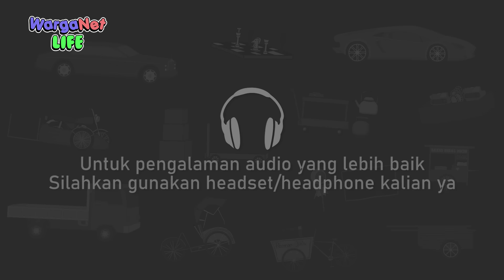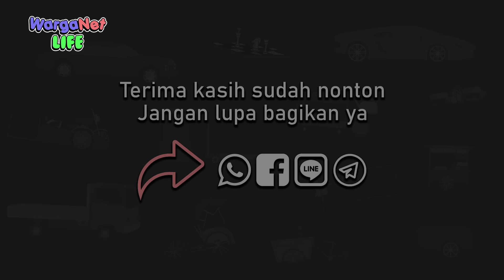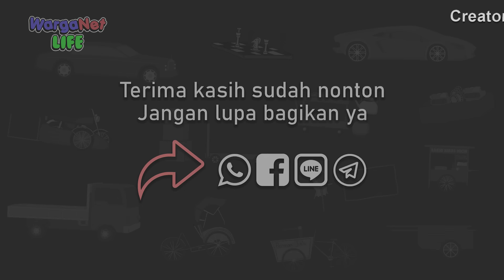Rapihin Komplek Setelah Invasi Zombie - Animasi Horor Kartun Lucu - WargaNet Life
Wan Sutri berusaha kabur agar tidak diminta pertanggung jawaban untuk merapihkan komplek. Tapi semua warga dan hantu berhasil menangkapnya.

Terima kasih.